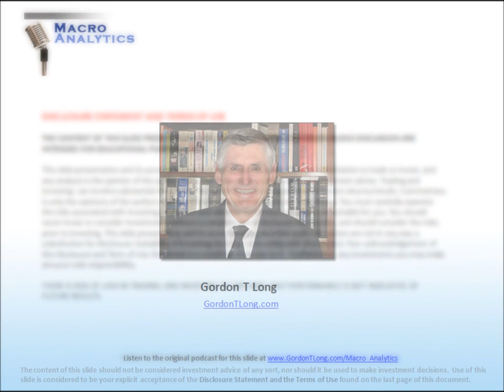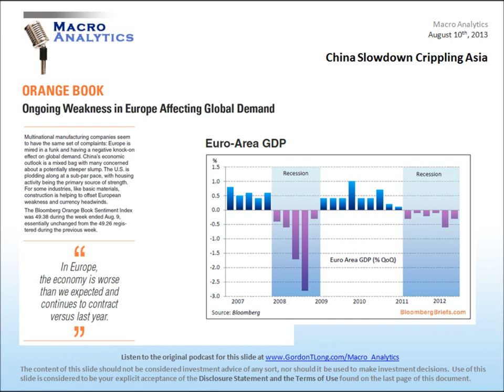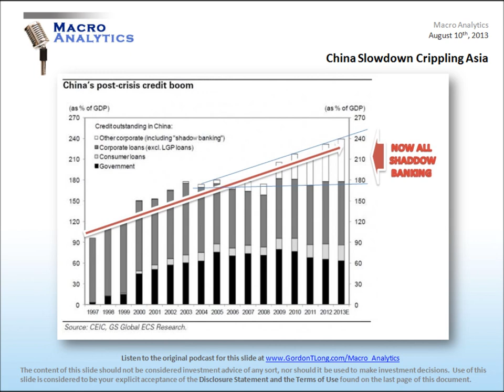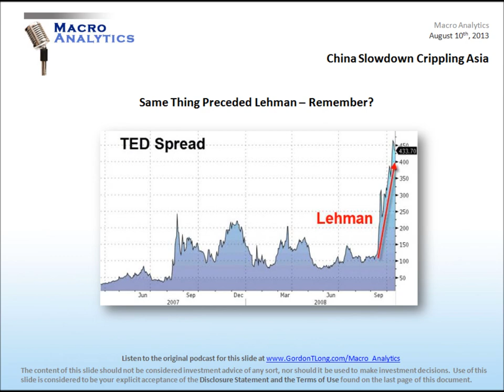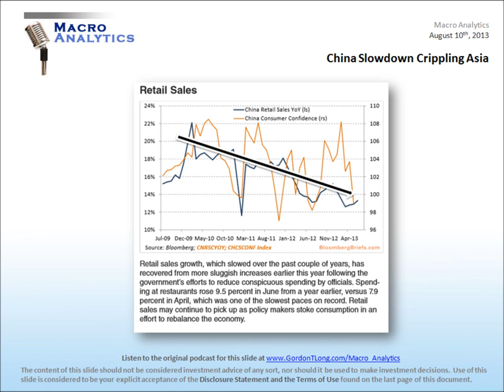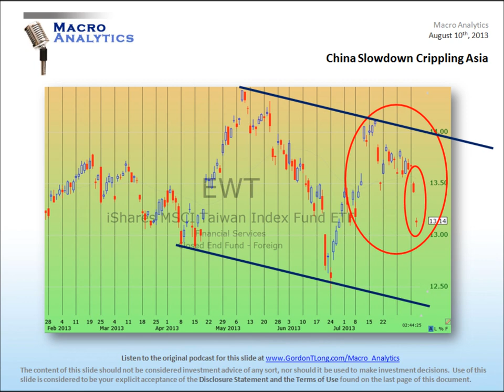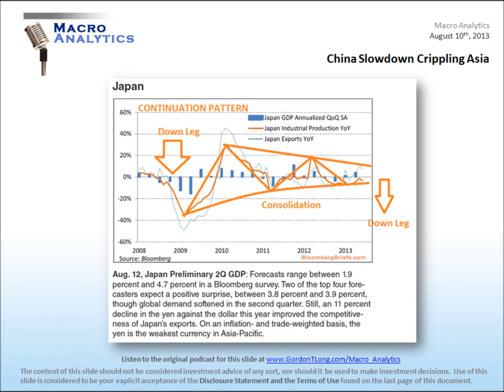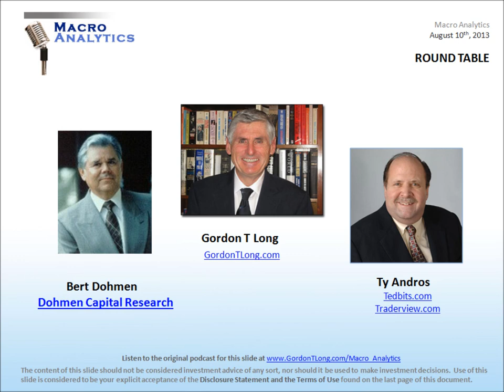08-10-13 Macro Analytics - China Slowdown Crippling Asia - w/ Bert Dohmen